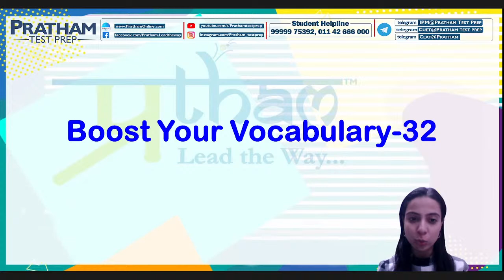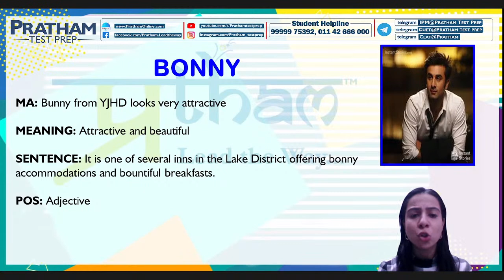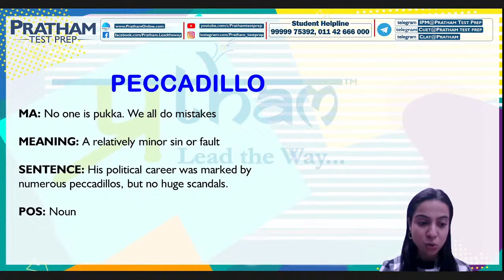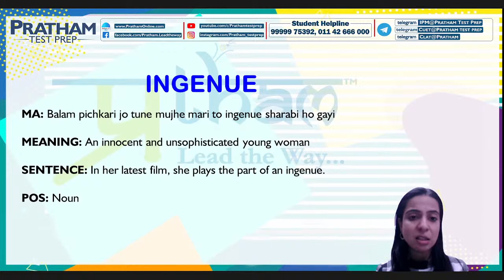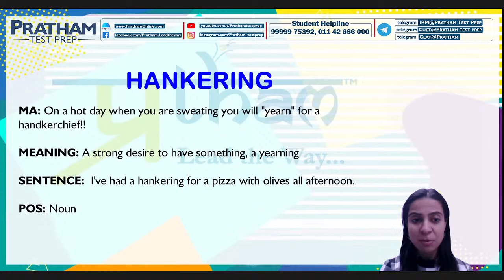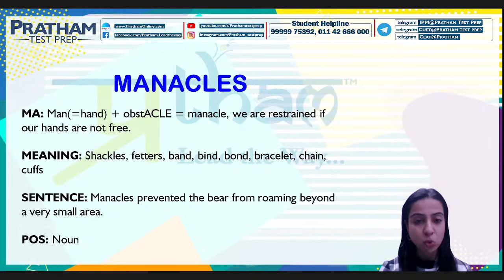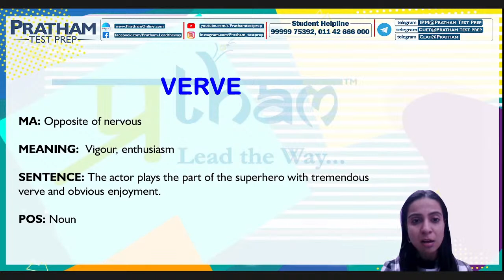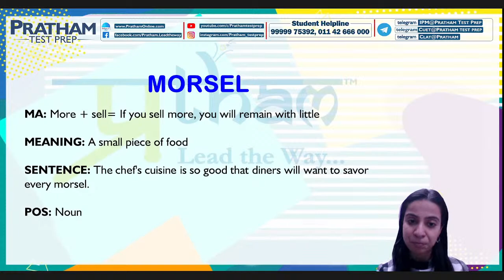Boost Your Vocabulary | Episode 32 | Pratham Test Prep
Boost your vocab is a fun way to delve deeper into the important vocabulary and idioms popularly asked in the UG entrance examinations. You will come across entertaining audio-visuals, mnemonics and etymology in this video. Watch this session to retain important words and strengthen your command on the language.

About Pratham: Popularly considered as the best UG Entrance Prep Institute, PRATHAM (which means ‘the first one’) leaves no stone unturned in catering to the paramount careers of many just like the name suggests. Since its establishment PRATHAM Test Prep has produced numerous rank holders with over 4000 final selections in Top 50 ranks across various Institutes in India.

Popular Courses @ Pratham:  CUET | DU-BMS | IPM-IIM | CLAT | AILET | Mass Com. | HM Coaching | GMAT | SAT | CAT About Us.

Register Now for FREE Counselling: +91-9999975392